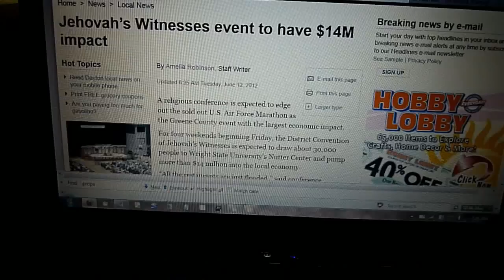Jehovah's Witnesses - Nutters Playing With More Numbers